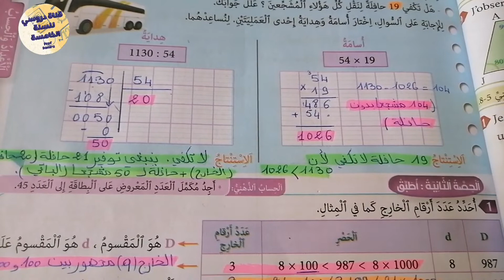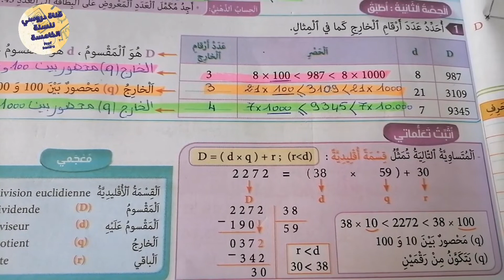تمارين القسمة🤓 الصفحة 39🤓رابط درس القسمة لفهم المراحل جيدا تجدونه في خانة الوصف👍